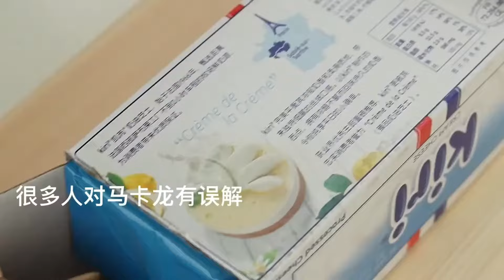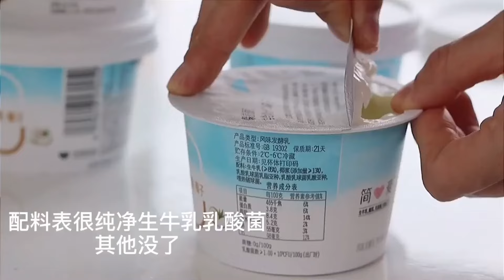Here comes the macaron recipe with a super high success rate! Delicious and beautiful